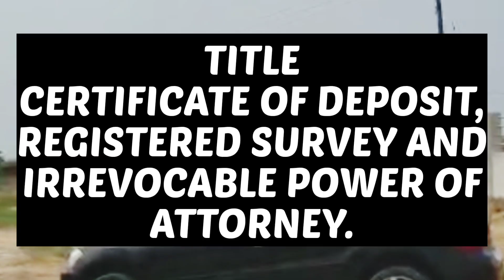BUY AND BUILD ESTATE FOR SALE IN UYO AKWAIBOM STATE/N4. 5M PER PLOT/ LAND FOR SALE IN UYO.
*Fresh In the Market!!!*
*Buy and Build!!*

*Welcome To Oak Haven, Uyo*

Known for it's hospitality, rich Culture and clean environment.
It is no longer news that Uyo is a fast developing state.
With Government and Private infrastructures fast springing up, *Oak Haven Uyo*  is Positioned to give the highest Return on Investment!

*Why Oak Haven Uyo
◼️Perimeter Fencing ✅
◼️Gate House ✅
◼️Instant Plot Allocation ✅
◼️Good Road Network ✅
◼️Buy and Build ✅

*Title: Certificate of Deposit, Registered Survey & Irrevocable power of attorney*